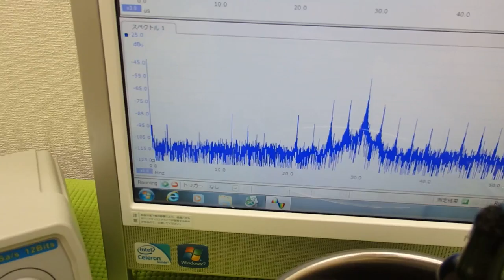表面弾性波を利用した超音波制御技術 ultrasonic-labo